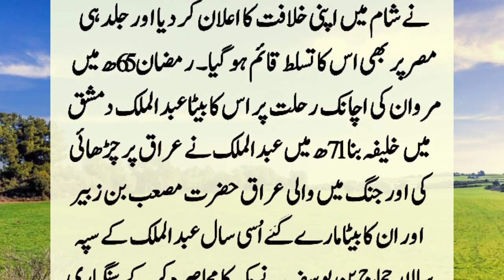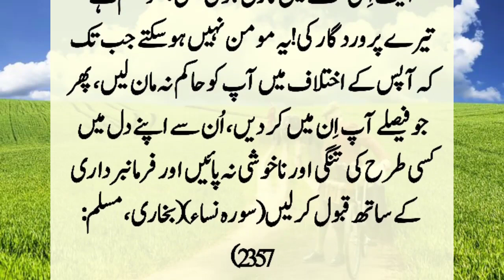Story Of Prophet Muhammad SAW And A Man l Hazrat Muhammad SAW Aur Aik Shakhs Ka Kissa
An Ansari went to the service of Hazrat Muhammad (PBUH) with the complaint of Hazrat Abdullah Bin Zubair (R.A). Both had a dispute over water. He (PBUH) said to Hazrat Abdullah bin Zubair (R.A) that after watering your garden, leave the water in the field of Ansari.  Hearing this, Ansari got up with anger and went to him...??

Note : Copyright Disclaimer Under Section 107 of the Copyright Act 1976, allowance is made for " fair use " for purposes such as criticism, comment, news reporting, teaching, Motivation and research Fair use is a use permitted by copyright statute that might otherwise be infringing.